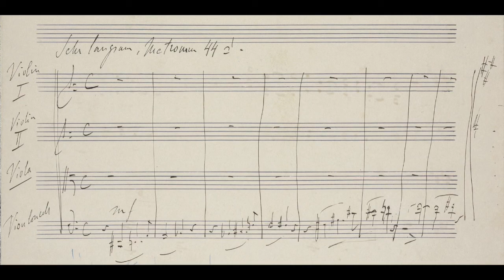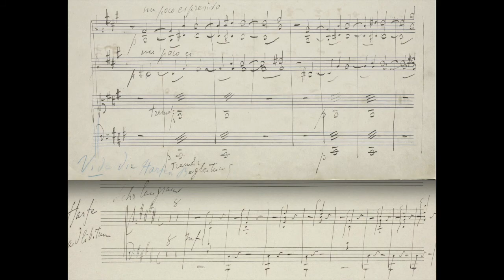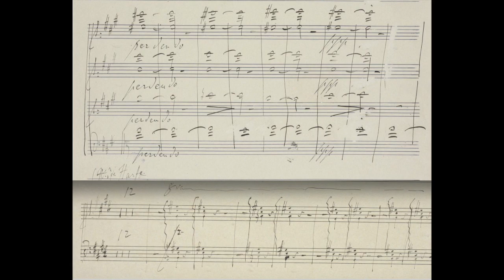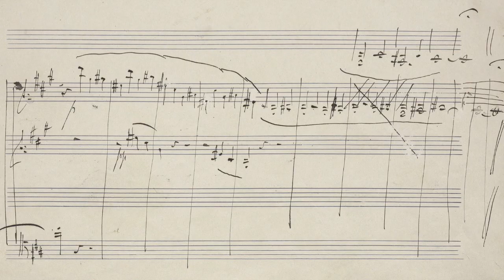Liszt - Am Grabe Richard Wagners S 135 (autograph manuscript)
Questo brano austero, riflessivo e musicalmente profetico porta la data 22 maggio, giorno del compleanno di Wagner, 1883, anno della sua morte, avvenuta il 13 febbraio a Venezia.
Am Grabe Richard Wagners (Alla tomba di Richard Wagner) ha tre versioni: una per quartetto d'archi e arpa, di cui si propone l'autografo unito alla parte dell'arpa inserita da Liszt in sede separata, perché lo strumento è ad libitum; una per organo e una per pianoforte, preceduta da un'iscrizione: "Wagner una volta mi ha ricordato la somiglianza fra il tema del Parsifal ed Excelsior!, un lavoro che avevo composto in precedenza. Possa questo richiamo rimanere scolpito qui. Lui ha realizzato il Grandioso e il Sublime nell'arte dei nostri giorni. F. Liszt"
L'opera inizia con una citazione del preludio di "Die Glocken des Strassburger Münsters" S 6, che Wagner aveva usato all'inizio del suo Parsifal. Ricambiando il favore, Liszt finisce il pezzo con un richiamo al motivo delle campane dall'ultima opera wagneriana.

Am Grabe Richard Wagners has the date 22 May, Wagner's birthday, 1883, year in which the great composer passed away on 13 February in Venice. Three the versions of this piece: for string quartet with harp ad libitum, here presented with the autograph manuscript; for organ; for piano, preceded by an inscription that reads: "Wagner once reminded me of the resemblance between his Parsifal theme and my previously composed Excelsior! May this remembrance remain here. He has fulfilled the Great and Sublime in the art of the present day. F. Liszt." The work opens with the theme of Excelsior!, the prelude of "Die Glocken des Strassburger Münsters" S 6, which Wagner had used to open his Parsifal. Returning the privilege, Liszt’s piece ends with the bell motif from Wagner’s last opera.

Miklós Perényi · Ferenc Liszt · Hungarian Chamber Orchestra · Vilmos Tátrai · Ede Banda · New Budapest Quartet · András Kiss · Zoltán Tóth · Hédi Lubik